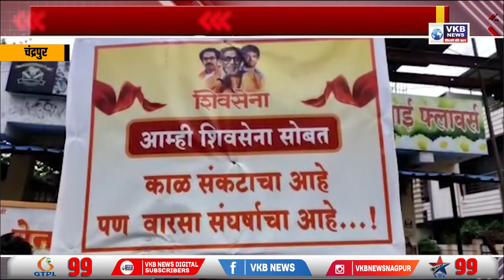एकनाथ शिंदे के खिलाफ शिवसैनिक हुए आक्रामक